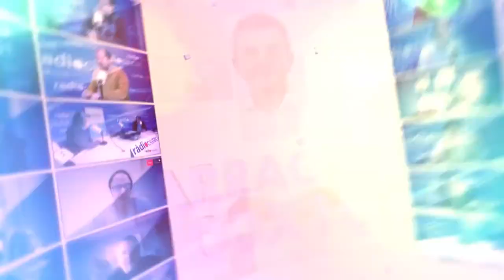Tgn100x100: Entrevista Montse Adan